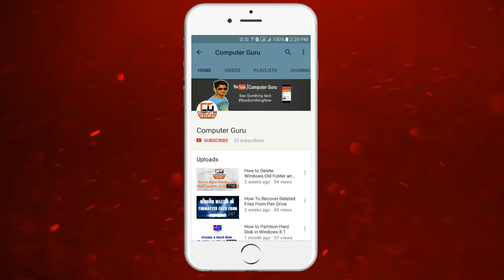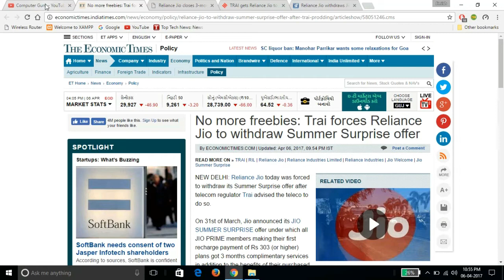Jio Summer Surprise Offer Stopped Trai Has Ban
Amazon Great Indian Festival

Moto G5S Plus
Mi Redmi 4a

Smart Band
Mi Band
Bingo M2

Thank You And Be Always With Us !